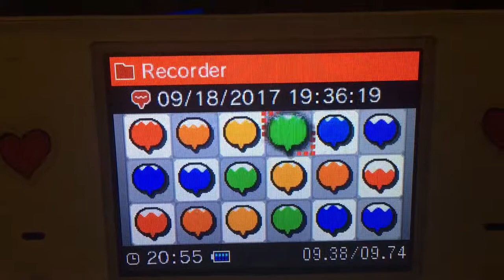Tiny Toon Mikaylas characters singing on my DSi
Makita sings Anaconda, Alex sings Love Ballard and Joshi sings Feels.